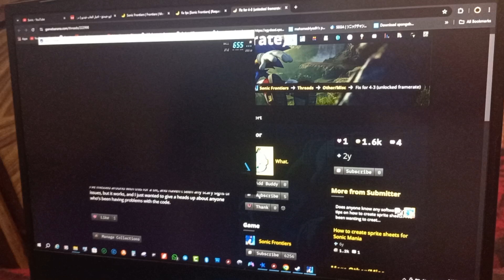Sonic Frontiers Unlock Framerate